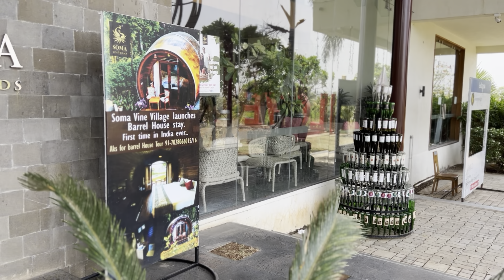Wine tour and tasting |Soma vineyard |Part2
Hey guys
Wine tour and tasting vlog is out …..
Soma vineyard part2 ,In this video I have covered wine tour and types of wine tasting , It was such a beautiful experience and knowledge about wine .